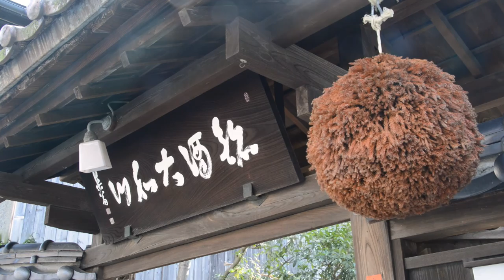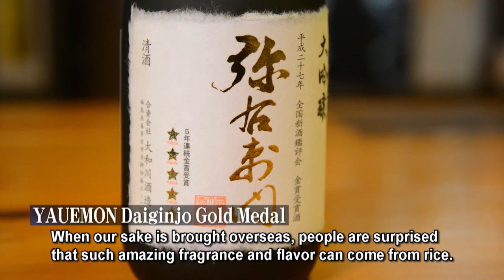Sake Wonderland Fukushima - short ver. -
Discovering fine sake in Fukushima